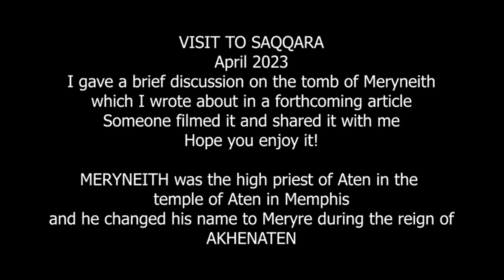The Tomb of Meryneith in Saqqara - Onsite in Egypt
Here's a video of an impromptu lecture I gave in the 18th Dynasty tomb of Meryneith in Saqqara. He lived during the reigns of Amenhotep III, Akhenaten, and possibly Tutankhamun, and changed his name twice to align with the Aten religion of the times. As Meryre, he was the high priest of Aten at the Aten temple in Memphis. This subject features in a forthcoming article which will hopefully be published this year (2023) or 2024 at the latest.

Video captured by Rasheek Frederick